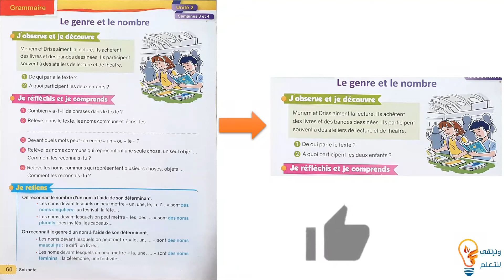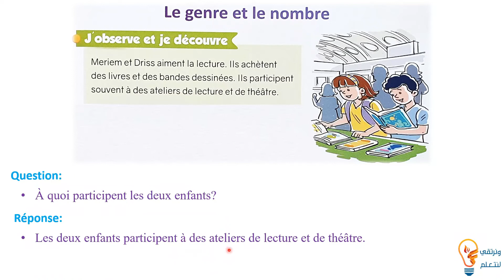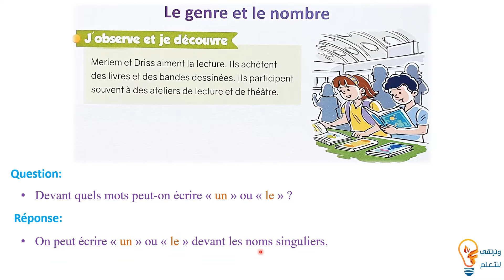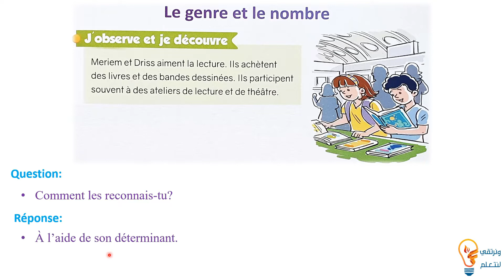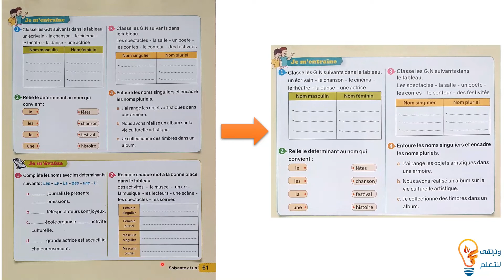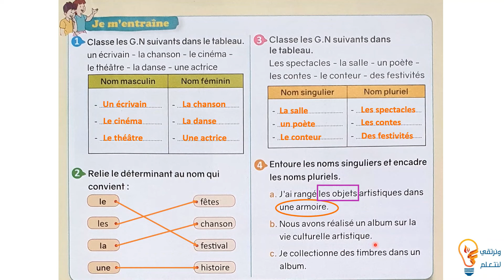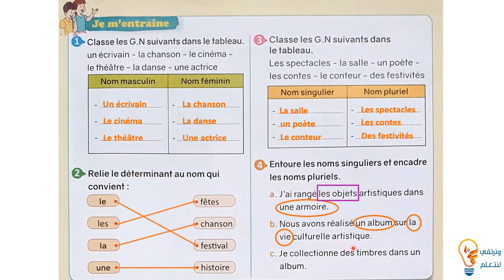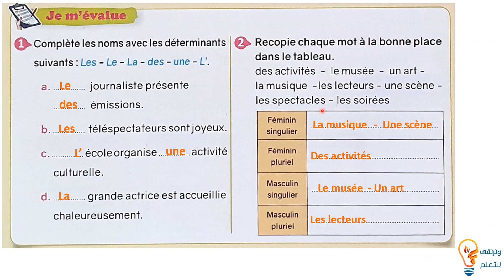[شرح بالعربية] Grammaire: Le genre et le nombre Pages 60 - 61 S3 - S4 Le nouvel espace de français 4